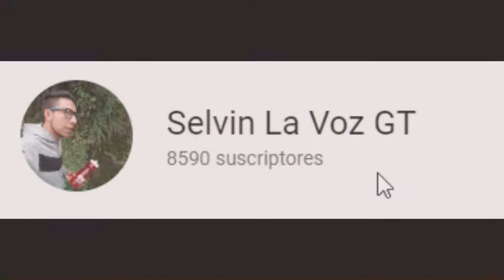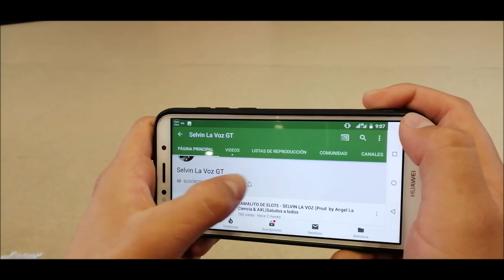QUE HACER CON LOS HATERS | Selvin La Voz GT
Descubre aquí que fue lo que hice, que es lo que hago y lo que haré con los haters (envidiosos, odiadores) a lo largo de esta carrera en yotube.
QUÉ HAGO CON LOS HATERS | Selvin La Voz GT

Qué son Haters:
Los haters son personas que muestran sistemáticamente actitudes negativas u hostiles ante cualquier asunto.

La palabra hater, como tal, es un sustantivo del inglés, y se puede traducir como ‘odiador’, o persona ‘que odia’ o ‘que aborrece’. También se puede verter al español como ‘envidioso’, ‘odioso’ o ‘aborrecedor’. Su plural es haters.

El término hater se ha popularizado con el auge del internet para designar a aquellos individuos que, para expresarse sobre cualquier tema, se valen de la burla, la ironía y el humor negro.

Los haters son definidos como cínicos hostiles; son desconfiados y desdeñosos, con disposición para la agresión, de allí que su actitud pueda, en ocasiones, llegar a la ofensa.

Les gusta pensar que el único razonamiento correcto es el suyo, y que los demás están siempre equivocados. A los haters les gusta llevar la contraria, ser provocadores y políticamente incorrectos, pero por lo general procuran hacerlo con ingenio.

Los haters prefieren, sobre todo, pronunciarse en torno a temas de actualidad, como celebridades, controversias, o cualquier otro asunto que pueda ser de interés general, con la finalidad de burlarse o ridiculizar.

Para los haters, cualquier motivo es bueno para odiar: simpatía o militancia política, credo religioso, gustos musicales, lugar de origen, etc. Les gusta atacar a los otros, remarcar sus errores.

Figuras de gran fama, como, por ejemplo, el cantante pop Justin Bieber y sus chicas beliebers, son algunos de los objetos de burla favoritos de los haters.

Hater y troll
El hater y el troll son dos personalidades en el mundo de internet y las redes sociales que, no obstante a veces puedan ser confundidos, se diferencian de manera muy clara.

El troll es aquella persona que se dedica a publicar comentarios provocadores e irrelevantes, con la finalidad de hacer enfadar y provocar al resto de la comunidad de usuarios reacciones viscerales.

En este sentido, el troll busca la ofensa personal y alterar la línea de la conversación o discusión, y lo hace generalmente por diversión.

Por su parte, el hater es fundamentalmente hostil, muy crítico y negativo, pero busca aportar nuevos puntos de vista (aunque desagradables, en ocasiones) a temas de interés general. Se vale principalmente de la burla y la ironía, y, aunque pueda resultar ofensivo, procura, sobre todo, ser ingenioso.

“Haters gonna hate” es una sentencia utilizada para indicar que, sea cual sea el motivo, los odiadores siempre van a odiar. En este sentido, la frase formula uno de los principios de la mentalidad de un hater, que es que, sin importar la causa, la razón de ser de los haters es odiar.